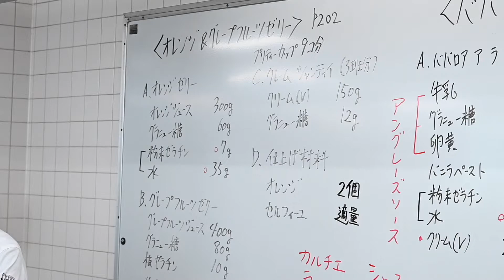パティシエ技術学科 授業風景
東京都世田谷区にある洋菓子、和菓子、パンの学校｢日本菓子専門学校｣

2022年に誕生した新学科「パティシエ技術学科」の授業風景です！

◇日本で唯一菓子業界が設立した専門学校
◆少人数制実習
◇和菓子、洋菓子、製パンすべて学べる
◆就職希望者内定率100%
◇最寄り駅｢二子玉川｣「上野毛」